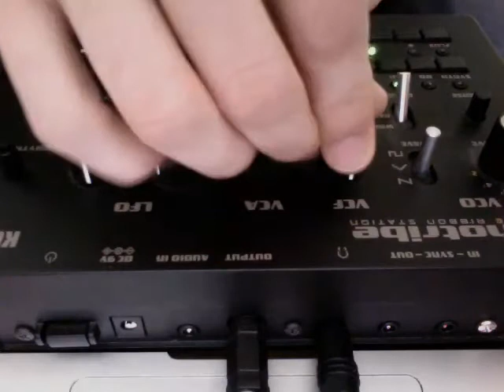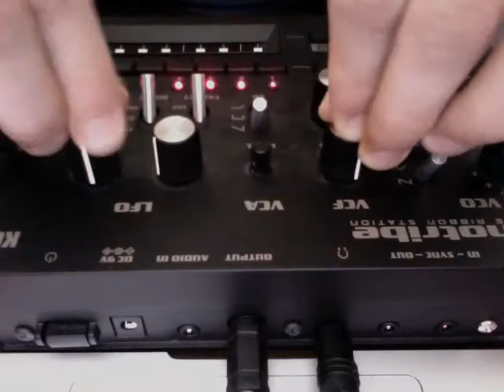monotribe fun on a random sunday afternoon #3: "snuff"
another afternoon of fun with my dear monotribe.